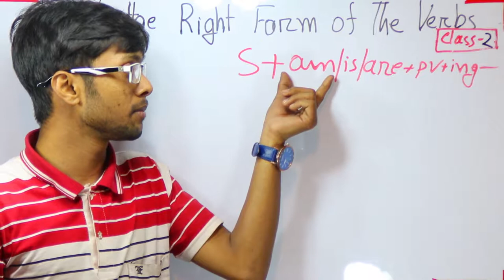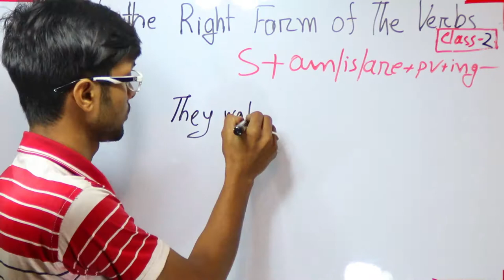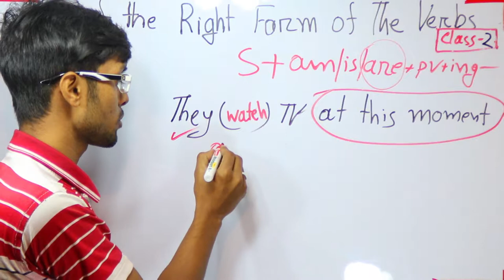Right Form of The Verbs | একদম সহজেই রাইট ফরম অব ভার্ব শিখুন। English Grammarar | Class 02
ভাবতেও পারবেননা কতো সহজে গ্রামার শেখা যায়।